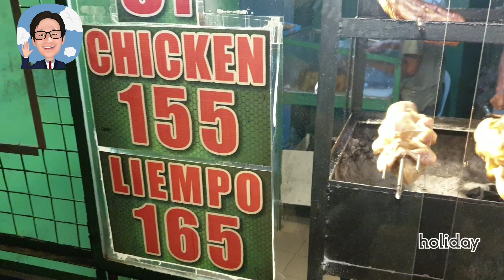잠시 쉬어가는 힐링타임 5부-필리핀(philippines) 세부(cebu)를 찾아서( cebu island of healing)